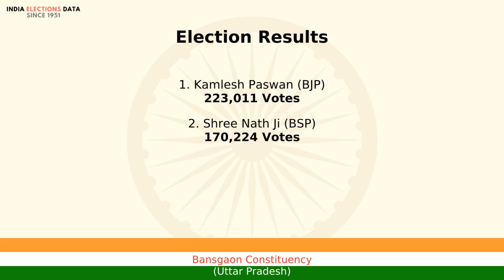Bansgaon Constituency Uttar Pradesh loksabha Election Result 2009 Kamlesh Paswan BJP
loksabha election 2009 results, for Bansgaon Constituency, Uttar Pradesh, where winner is Kamlesh Paswan, from political party BJP. Watch the video to know more information about other candidates, voters count, etc.